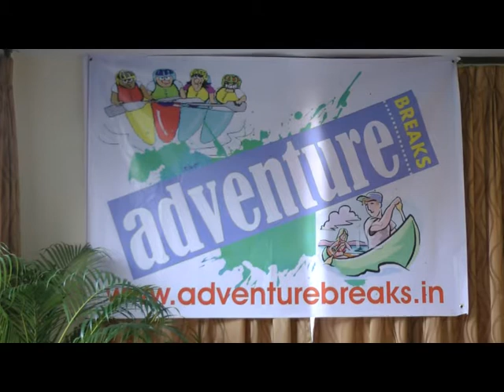5th Edition of Linc Tower Run - a stair climbing sport to be held on 28th January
Fifth edition of the linc tower run, a stair climbing sport will be held on 28th January. The staircase running competition will involve running up five, seven storied buildings. The race will have 3 categories including individual, team and vertical sprint. The registration for the event closes on Thursday 25th January whereas the registration for the vertical sprint will be available on the day of the event. Besides the race there will also have other activities including demonstrations of krav maga and kick boxing.